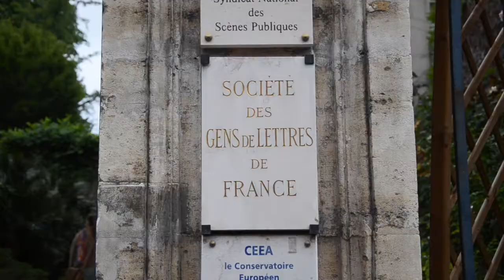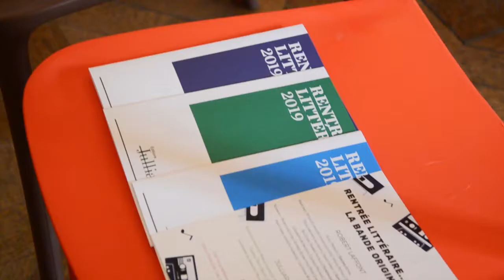Rentrée littéraire 2019 | Présentation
Retour en image sur la présentation de la Rentrée littéraire 2020 des éditions Robert Laffont, Julliard et NiL.